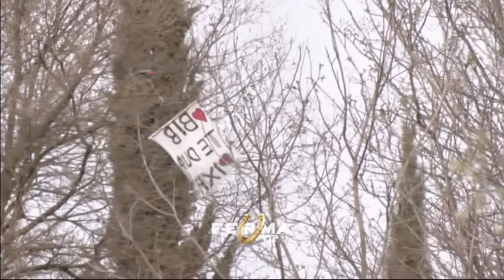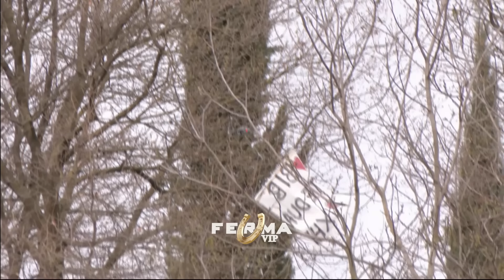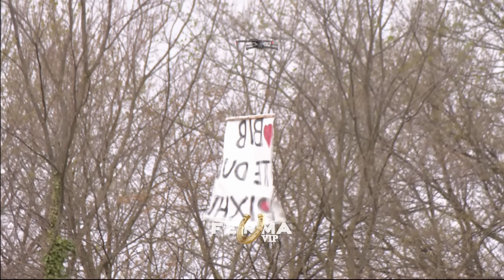Nga mielja e lopës, kalërimi dhe pastrimi i stallave, fermerët zgjohen me detyra të reja | Ferma VIP